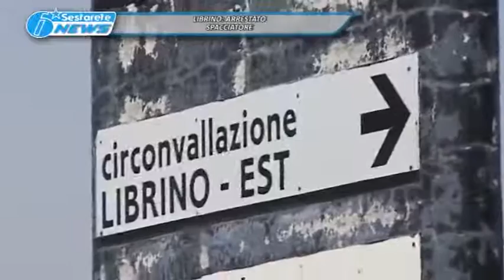TG LA SESTA LIBRINO, ARRESTATO SPACCIATORE 17 01 2017